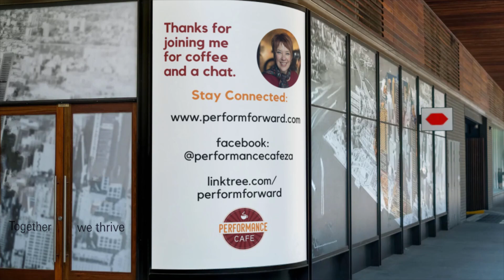Self-Leadership & Priorities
Part of self-awareness and self-leadership is knowing what your goals are and setting your priorities in order to achieve them, but something we don’t often consider is that our priorities shift constantly as we grow and as our circumstances change.